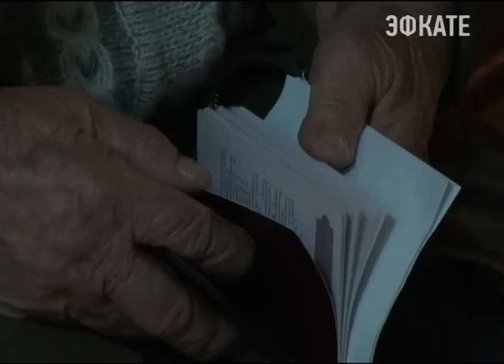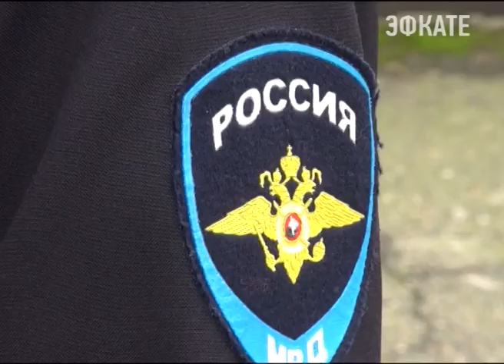В Сочи задержаны мошенники Новости Сочи Эфкате